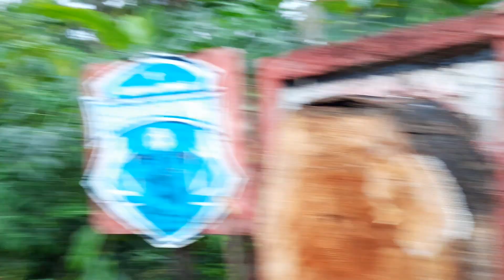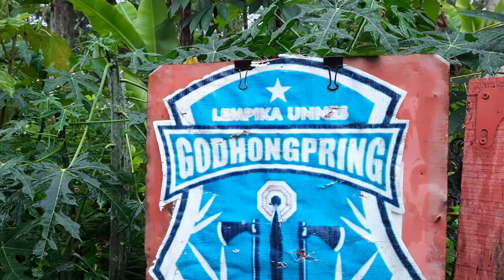#377 LEMPAR PISAU | HUJAN BERKAH